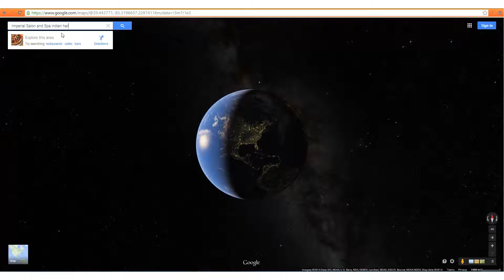Imperial Salon and Spa IHB Virtual Tour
Take a relaxing virtual walk-through of Imperial Salon and Spa in Indian Harbor Beach, Florida.